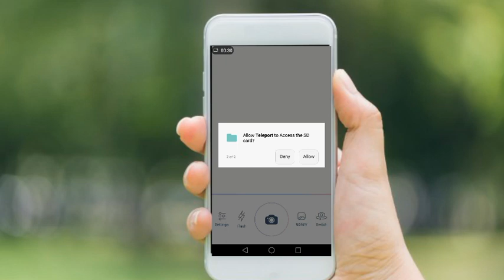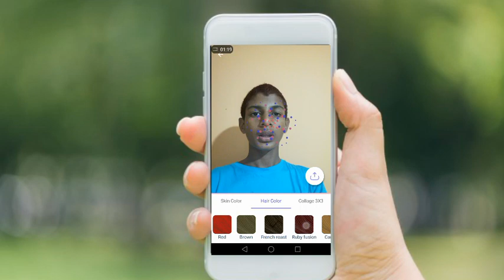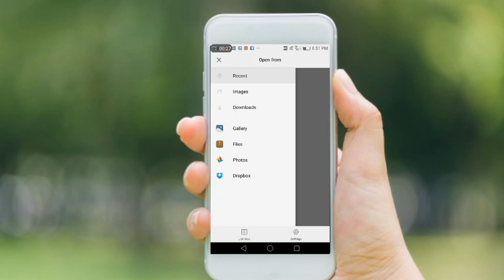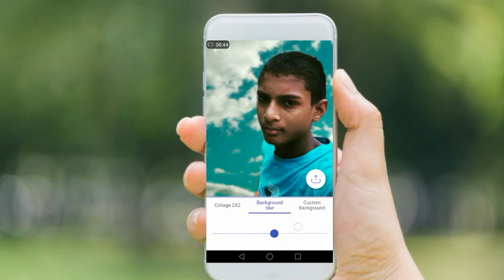Get Background Blur Photos in Any Phone|Sinhala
Get Free SMS to Phone - Type gotechlk (space) Follow and send to 40404